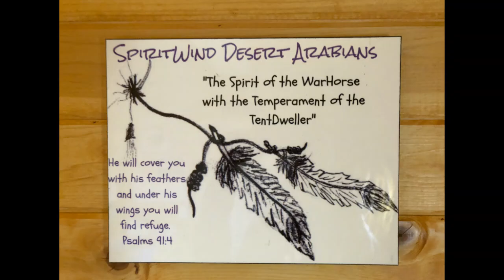SpiritWind Desert Arabians Presents: Subanet Jabbar SDA - 2007 Chestnut Babson/Doyle Stallion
Preserving the original Bedouin bred Arabian horse with high % of Abbas Pasha/Ali Pasha Sherif heritage through the rare Babson/Doyle bloodlines. "The Spirit of the WarHorse with the Temperament of the TentDweller!"